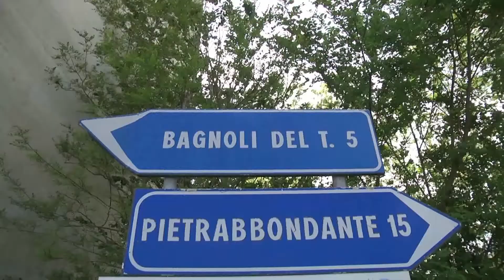Calcinacci dal viadotto....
Continuano a staccarsi calcinacci da uno dei viadotti più alti nella Fondovalle Trigno. Una criticità che mette a dura prova i residenti dell’area che percorrono quotidianamente  le strade al di sotto del ponte